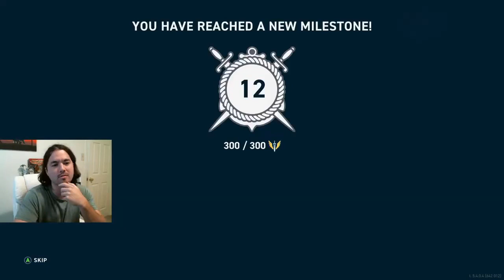World of Warships: Legends Happy 4th of July USS Alaska!!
WoWs: Legends on Xbox One